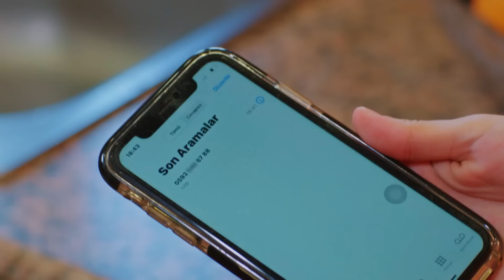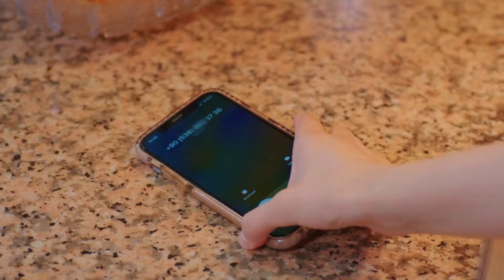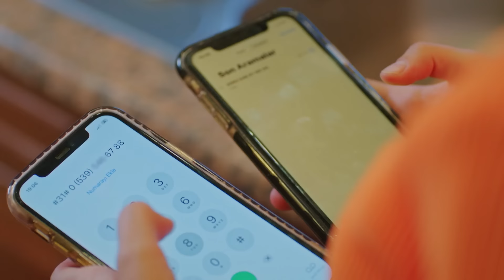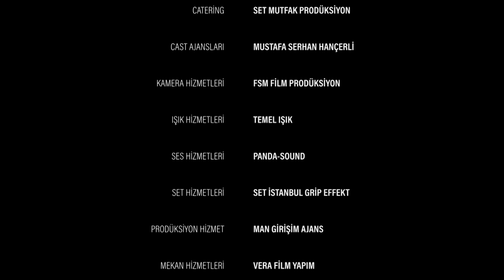Aşk ve Umut 204. Bölüm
Aşk ve Umut 205. bölümü İzlemek için tıkla 👉

Künye

Yapım: Focus Film
Yapımcı: Nilgün Sağyaşar
Yönetmen: Mahmut Kaptan, Reyhan Usta
Senaryo:  Merve Balıkçı, Baran Gündoğdu